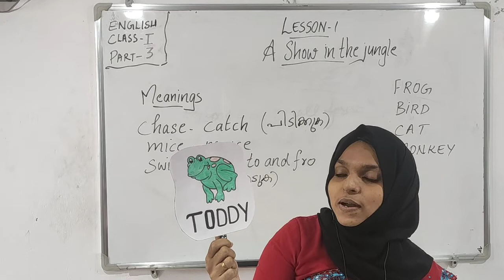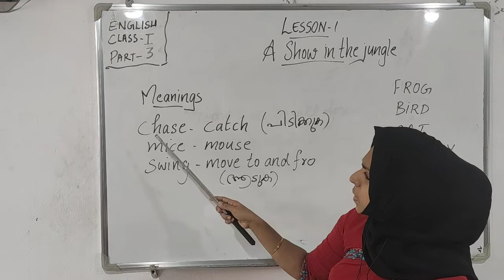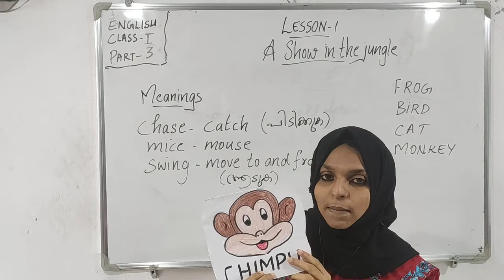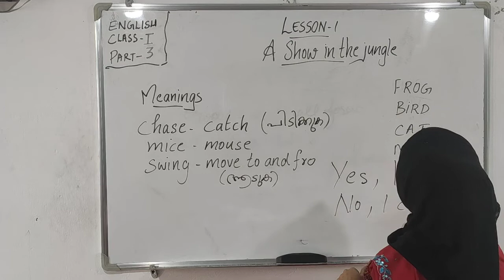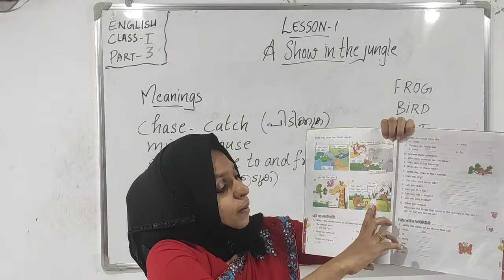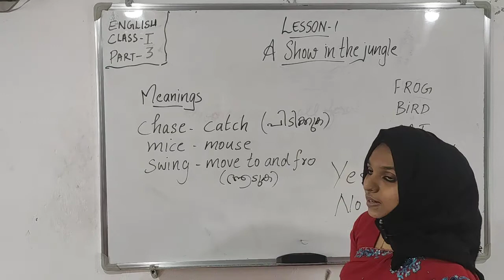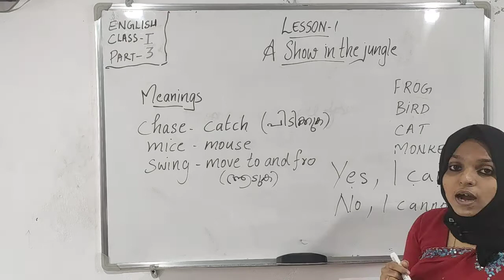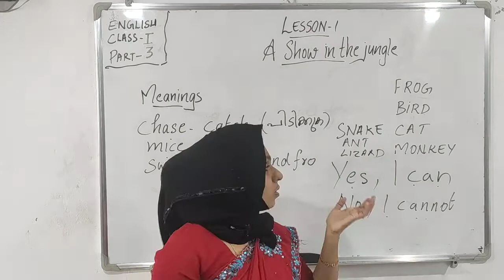Class:I Sub: English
Chapter:1  A Show in the Jungle
video-3

one video today